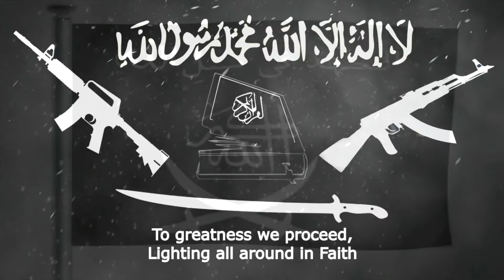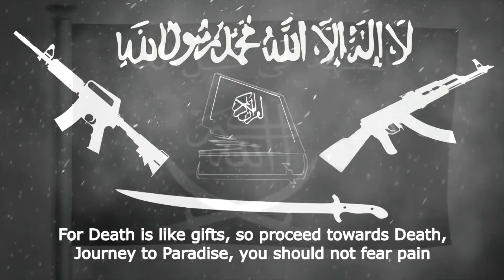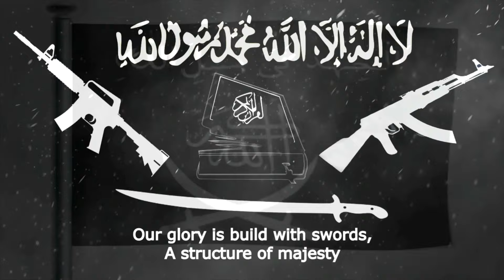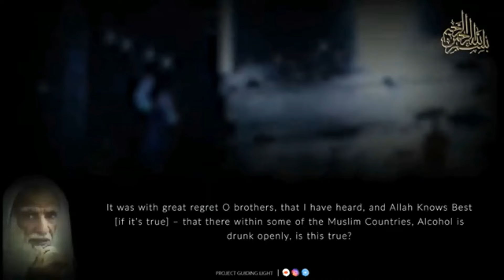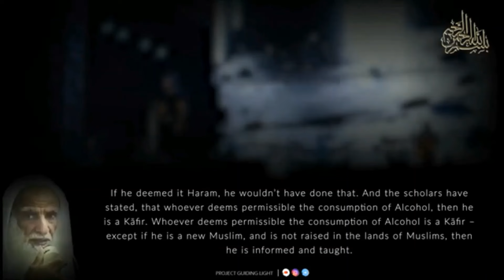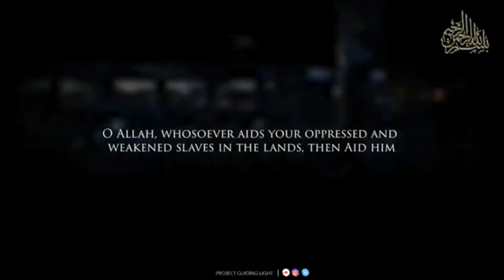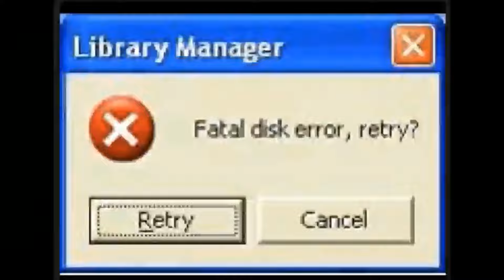Evil Scholars - A Reminder by Shaykh Ahmad Musā Jibrīl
Evil Scholars
A Reminder by Shaykh Ahmad Musā Jibrīl

Audio: Best Adhan in the world - Muslim Call to Prayer

72K

Download
Music
1 songs

Adhan ( Call To Prayer )
Irfan Rehman
Beautiful Athan

Clip 2:
Video : SAND OF DUBAI | The Vast Beauty of the Dubai Desert in 8K

5

Download

264 views  1 year ago

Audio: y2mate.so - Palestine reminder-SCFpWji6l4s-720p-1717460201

Clip 3:
Crazy Guy Runs Into Outback Tornado To Take Selfie

206K

Download

22,038,634 views  Aug 20, 2014

Clip 4:
Muhammad Luhaidan- Verses Of True Jihad Surah An Nisa ‏

1.4K

Download

72,163 views  Sep 17, 2012

Clip 5:
Shaykh Ahmad Musa Jibril - Ulamae as-Suu (Evil Scholars)

69

Download

4,265 views  May 29, 2019
The shaykh may Allah preserve him speaks about the importance of acting upon your knowledge and the evil scholars.

Clip 6:
Jaljalat Jihad Nasheed - English Lyrics/Subtitles

35

Download

2,835 views  Dec 6, 2022
Jihad Nasheed
Jaljalat
Music
1 songs

جلجلات
ابو علي
Nasheeds

2

Download

17 views  Sep 5, 2021

Clip 8:
Australian Islamic Scholar: Jews Are Rats, Cowards, Mischievous, Control the Media, Banks, Hollywood

156

Download

4.6K views  7 months ago

Clip 9:
ISIS Is Recruiting More Child Soldiers, And It Wants You To Know

4K

Download

1,234,303 views  May 16, 2016